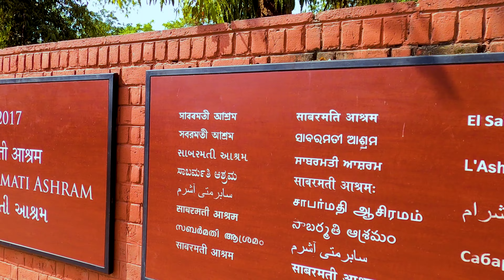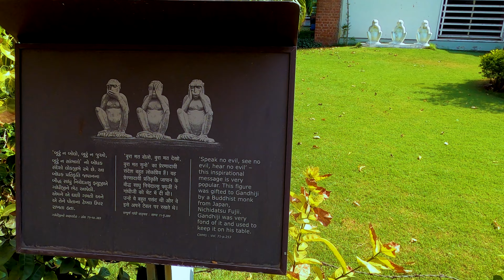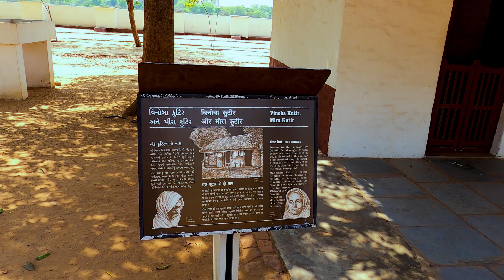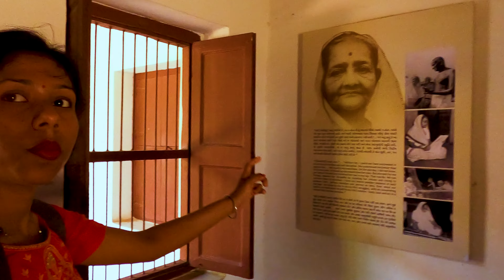Sabarmati Ashram Ahmedabad 2022 | Sabarmati Ashram History in English | Gandhi Ashram Ahmedabad Tour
Since Ahmedabad can be very easily navigated by using the bus service, we stayed near to the Geeta Mandir bus stand, which is the Central bus station of Ahmedabad .
We boarded bus number 71 and got down right infront of the Sabarmati Ashram , and the bus fare was only Rs.12/- per passenger.

We crossed the main road and entered the Ashram premises . The Sabarmati Ashram is situated just beside the river Sabarmati  .
This is one of the many residences of Mohandas Karamchand Gandhi where he lived with his wife Kasturba Gandhi.

An important landmark of the Ashram is Gandhiji's cottage 'Hridaya Kunj', where some of the personal relics of Gandhiji are displayed.Since everything in the ashram beats in the tune of Gandhiji s life and his deeds , so the hut where he stayed is named as the Hriday kunj.

On 12th March 1930 , the famous Dandi March was led by Gandhiji from here .
78 followers walked for 385 kms to reach Dandi , where they manufactured salt and started the Civil Disobedience Movement .

There is a museum where Gandhiji's life history and the activities with which he was involved has been showcased  through lots and lots of photographs and oil paintings .

Besides, there is the Vinobha-Mira-Kutir , or One Hut Two Souls. It's the cottage, where Vinoba Bhave stayed from 1918 to 1921. Vinobha Bhave was the first Satyagrahi chosen by Gandhiji for his total commitment to truth, who later on, led the famous Bhoodan Andolan .
Madeleine Slade, a British woman was so devoted to Gandhiji’s ideologies and works , that she came and stayed at the same kutir from 1925 to 1933 , to participate in the Ashram activities. Her dedication towards her work, appeared to Gandhiji as Meera Bai's dedication towards Lord Sri Krishna,and so he  named her as Meera , after whom , the hut is also called the Meera Kutir  .

Next,there is ,Magan lal Gandhi's cottage, where plenty of spinning wheels are displayed. Magan Lal Gandhi was a nephew of Gandhiji with whom Gandhiji was so attached that on his death Gandhi ji worte that Magan Lal's death has widowed him .
Gandhiji promoted  the use of spinning wheels to make Swadesi cotton clothes of khadi .From the raw stage how cotton is spinned to make the final yarn to make clothes, is exhibited along with the use of natural colours on them .

What we liked the most about the Ashram is that the authority is successful in keeping the original vibe of the place .
From the Ashram, the tall skyscrapers can be seen , but at this part of the Sabarmati, there is a lot of greenery - squirrels and birds dwell in their natural sorroundings - the huts still maintain the  simple rustic settings - a peaceful oasis in the jungle of concrete .

Expenses for two people:
Bus fare to Gandhi ashram -Rs.24/-
Gandhi ashram to Mangal park return bus fare -Rs.26/- .
Total expenses Rs.50/- only for two people

.. This video is created by joint efforts of Sudeshna Thakur and Sudip Sen ..

Welcome to Travelling Together..